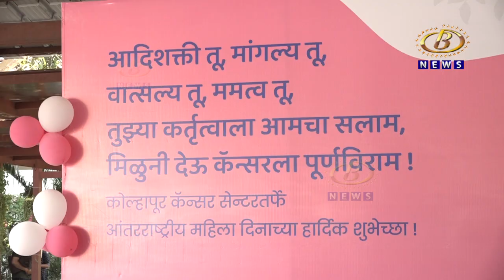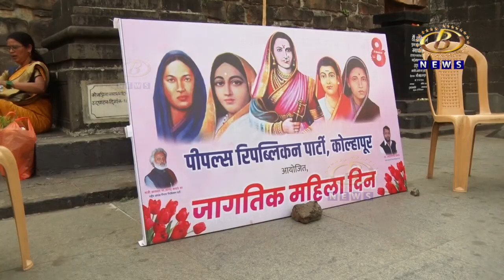जागतिक महिला दिनाचं औचित्य साधून कोल्हापुरातील विविध संस्था-संघटनांतर्फे विशेष कार्यक्रम संपन्न